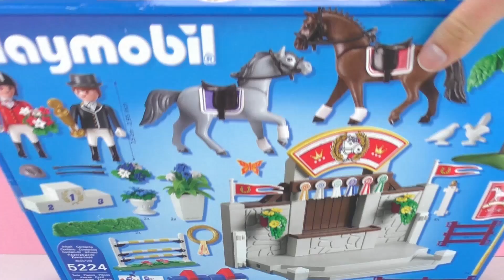Manège de concours Playmobil | Saut d'obstacle et récompenses pour les vainqueurs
Manège de concours Playmobil | Saut d'obstacle et récompenses pour les vainqueurs | Construction 5224

Bienvenue!